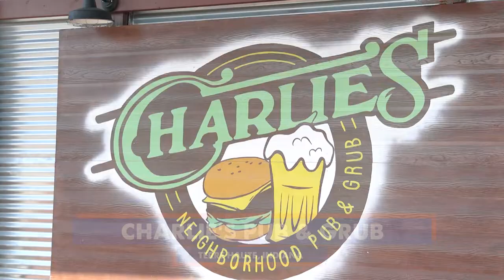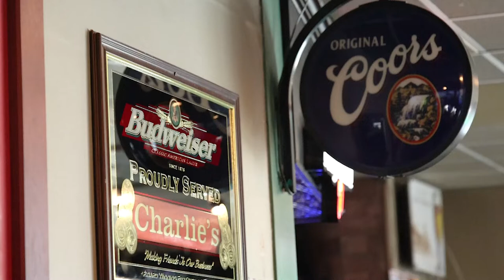Chow Down At Charlie's Pub & Grub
On this episode of America’s Best Restaurants, we’re stopping by Charlie's Pub & Grub in Terre Haute, Indiana!

Located in Terre Haute, Charlie's is a destination restaurant and pub for hungry patrons that are traveling through the area, and a little piece of home for the locals that have been coming here since the 70's.

Learn more about Charlie's Pub & Grub on the America’s Best Restaurants website by clicking

Honey Stingers Wings
Truffle Fries
Cowboy Tweedy Burger
BBQ Totchos

We’re traveling the country coast to coast visiting restaurants near you that you need to eat at on a weekly basis. There’s no doubt that Charlie's Pub & Grub fits the bill!

Other America’s Best Restaurants you need to check out:
Great Giorno Italian Cuisine